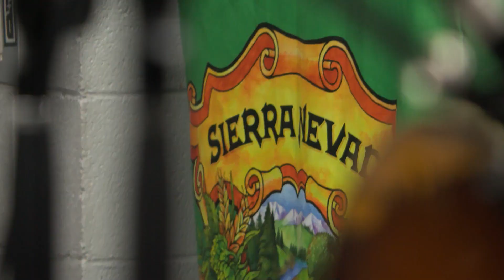Jim Lauderdale - That Kind of Life (That Kind of Day)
Jim Lauderdale performs "That Kind of Life (That Kind of Day)" live in Studio B

Host: Joe Kendick
Audio Engineer: Sean Rubin
Camera: Wesley Elam